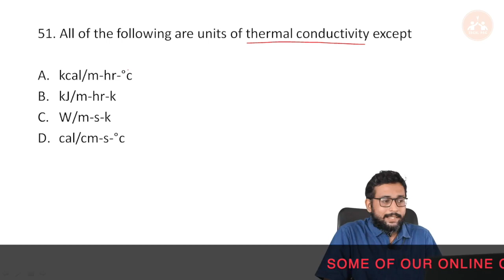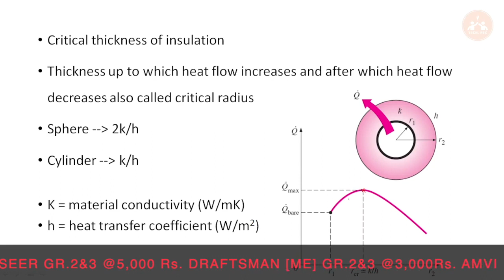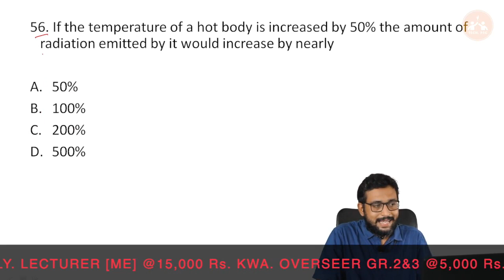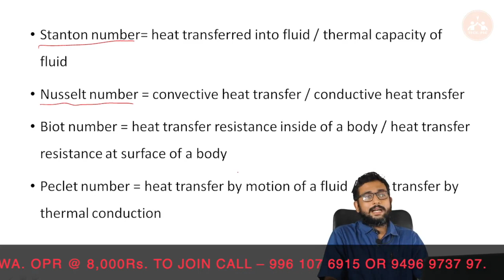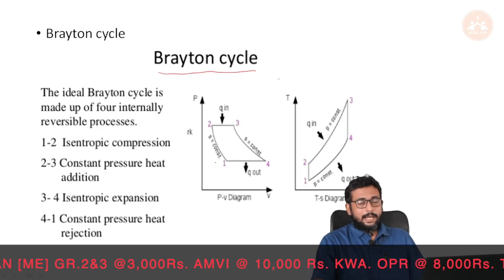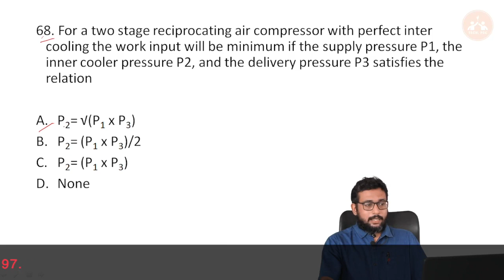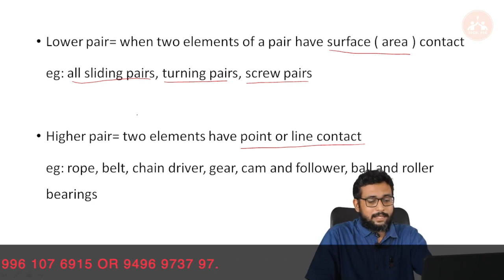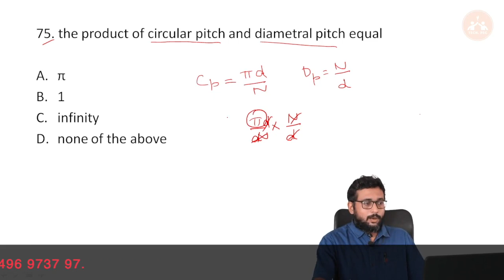Kerala PSC - Polytechnic Lecturer - Mechanical Engineering | PY-MCQ - Part - 4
കേരള PSC പോളിടെക്നിക് ലക്ചറർ വിജ്ഞാപനം വന്നു.